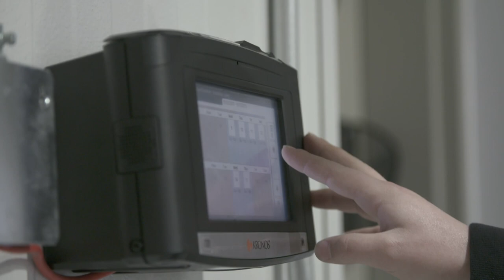Gordon Food Service: Warehouse Careers